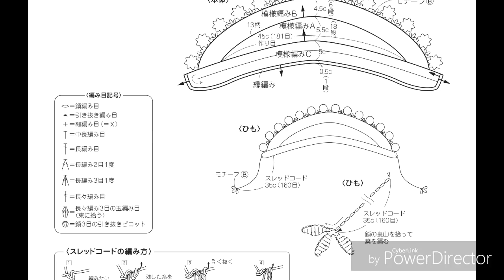XALES COM GRÁFICOS COMPLETOS HD